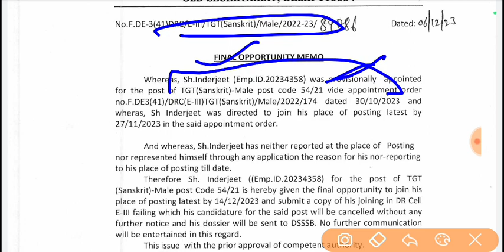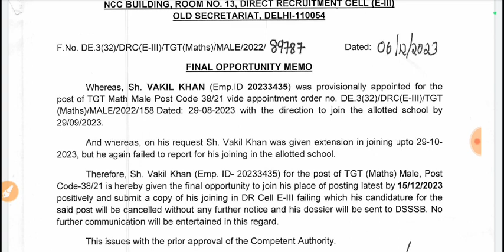dsssb vacancy Notification out 2023 |DSSSB TGT PGT Teacher vacancy 2023|DSSSB Delhi Teacher Vacancy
BIG UPDATE DSSSB VACANCY 2023|DSSSB DOE TGT PRT शिक्षक भर्ती प्रक्रिया